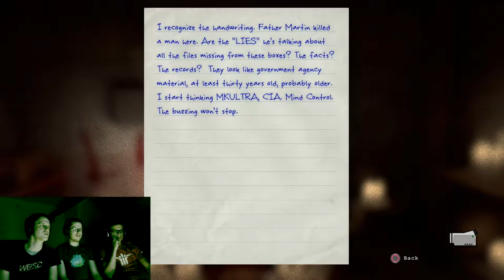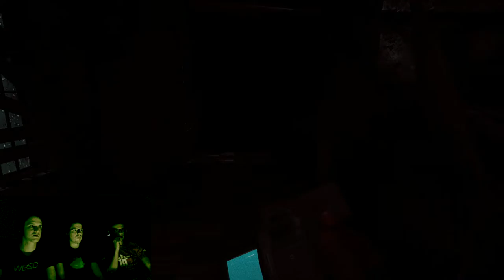DING DONG! - Outlast Part 9 - Group Therapy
We get chased by naked men again in this episode, can it get any weirder than this?